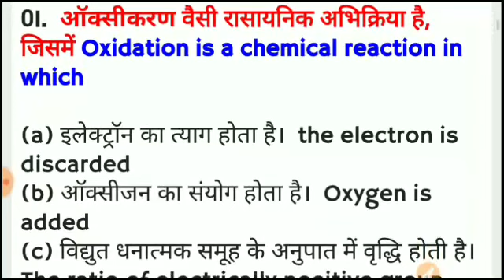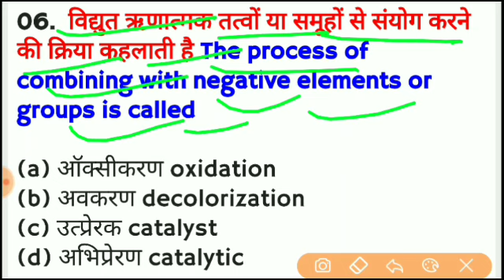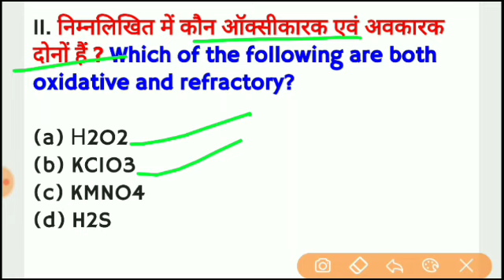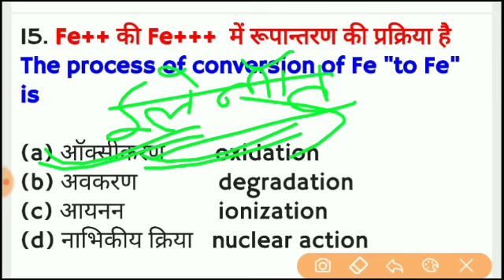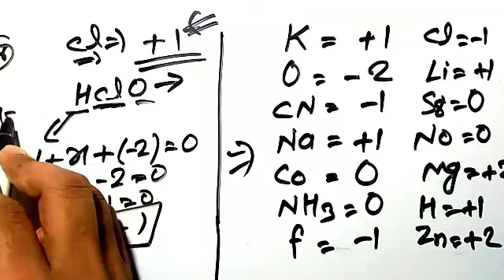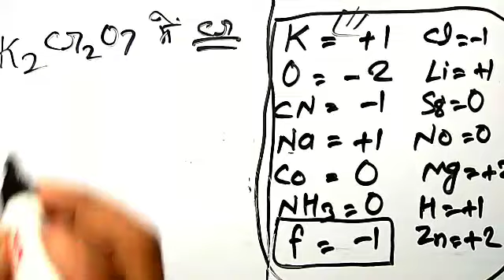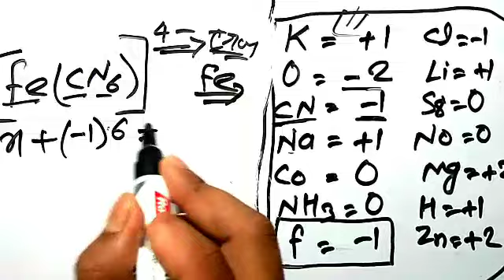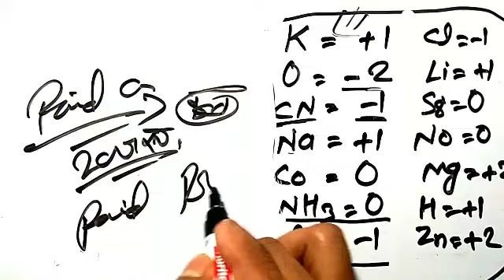Jharkhand/Bihar/Up/Delhi/Chattisgarh/Mp/Uttrakhand Polytechnic Entrance Exam Preparation Chemistry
Jharkhand/Bihar/Up/Delhi/Chattisgarh/Mp/Uttarakhand Polytechnic Entrance Exam Preparation Chemistry 2020 || 20 में दम ।। by shubham kumar ||

20 में दम Chemistry का एक नया series चलाया जा रहा है, इसमें आपलोग को हरेक topic से Important 20 प्रसन बताया जाता है जिसने हरेक प्रसन को Explain किया जाता है।। ये प्रतिदिन Sham 7 बजे होती है।।।

👉 जागरण online Classes में 500 Question करवाये गये है जो की बहुत Important है ऊपर दिए गए link से सभी लोग देखिये और share कीजिये 👆

👉 हमारे social media से जुड़ना चाहते है तो link नीचे दीया   हुवा है ।।
Telegram में Friday Saturday or Sunday को रात 9 बजे QUIZ करवाया जाता है, सभी लोग QUIZ में भाग जरूर ले।।